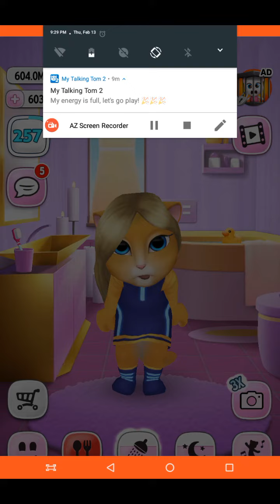Talking Angela New Teen Life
Angela's teen life has changed. I noticed that there are new changes with Angela's Teenager's Life